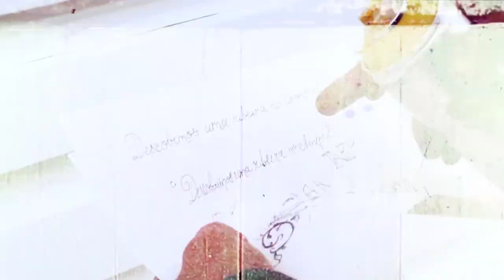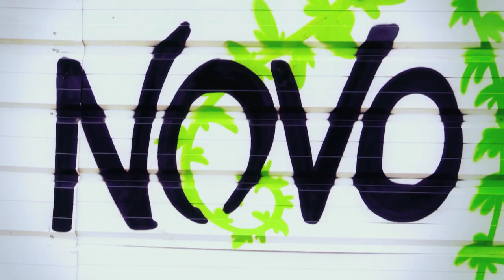Choupal Urban Art [making of]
Choupal Urban Art foi uma intervenção artística, com recurso ao graffiti, stencil, rolo e pincel, realizada nos cerca de 400 metros de tapumes das obras de requalificação da zona do Choupal. junto da entrada norte de Torres Vedras.

A intervenção contou com os trabalhos dos seguintes artistas: Akvara, AT, Carpe Diem, Smile, Marcelo Gomes, Edis One, Slap, Cartier, Skum e Ôje.